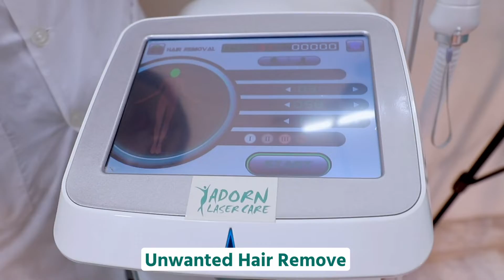শরীরের অবাঞ্ছিত লোম দূর করুন আজই | Unwanted Hair Remove Treatment | Adorn Laser Care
অনেকেরই ঠোঁটের ওপরে দেখা যায় অবাঞ্ছিত লোম যা মেকআপের সৌন্দর্য নষ্ট করে। এটি অনেকেই অপছন্দ করেন। শরীরের অবাঞ্ছিত লোম নিয়ে দ্বিধায় ভোগেন কেউ কেউ ।এটা থেকে হীনম্মন্যতা তৈরি হয় কারো কারো মধ্যে। অবাঞ্ছিত লোম রিমুভ করে মুখের সৌন্দর্য ফিরিয়ে আনতে আজই চলে আসুন আমাদের মিরপুরের এর্ডন লেজার কেয়ার সেন্টারে।
Adorn Laser Center is one of the best laser care centers in Bangladesh. It is equipped with world-class dermatology and cosmetic treatment equipment and unique laser devices.
So if you looking for the best laser care center for making you even more beautiful and improve, you can trust us.

📒Inbox or call for an appointment.
🏪House - 45 (1st, 2nd Floor), Avenue - 5, Block - A, Section - 6, Mirpur, Dhaka.

Adorn Lase Care
Mirpur, Dhaka-Bangladesh.